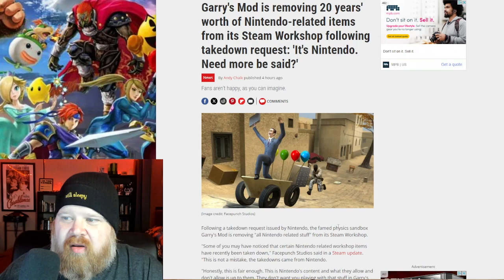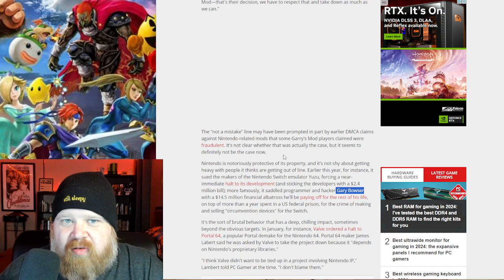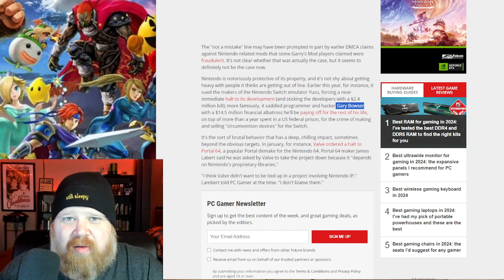Nintendo DMCA Forces Garry's Mod to Remove 20 years' worth of Nintendo-related Mods From It's Game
I have said it multiple times now, don't mess with Nintendo's IPs, and here is more proof.